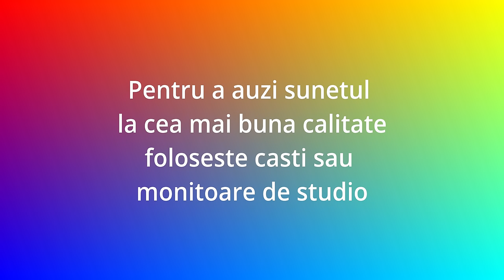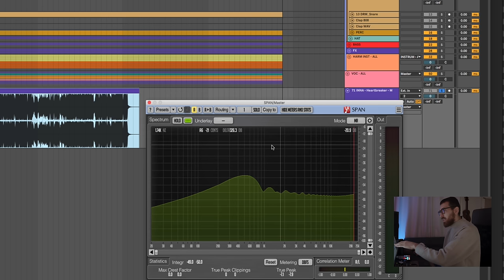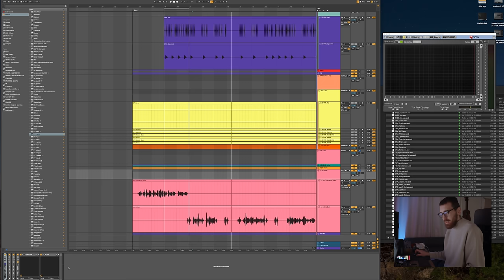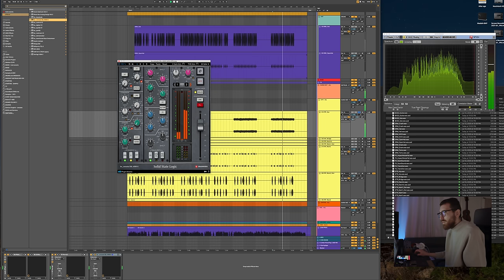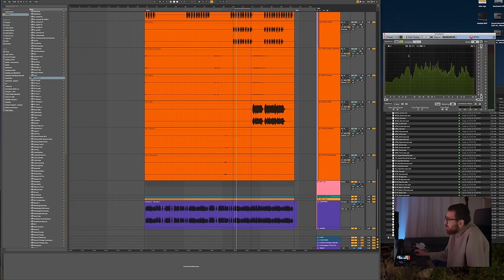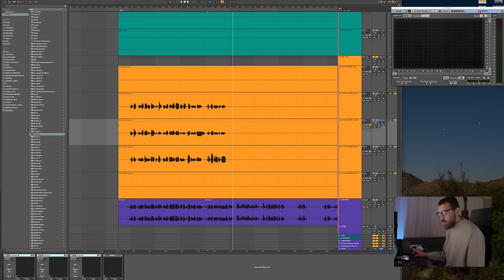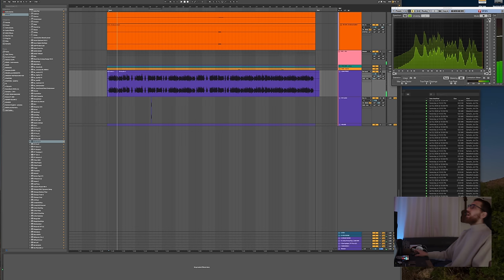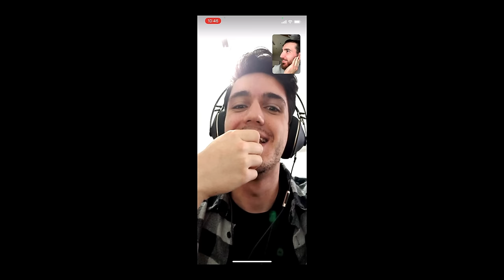Cum mixezi si masterizezi o piesa de la 0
NOU! Scoala de Mix Master MADS, acum si in 4 rate egale

Hi guys, I'm MADS, aka @madsonit  and I'm an awarded music producer from Romania, living in Los Angeles. Born in a small village of 300 people, I truly believe it doesn't matter where you start from, it matters how much you believe in your dream. And I love teaching you guys all I know.

I produced and/or mixed & mastered hundreds of songs, for artists like David Guetta, Fetty Wap, League Of Legends, New Jeans, Famous Dex, Imagine Dragons, Sorana, Skylar Grey, Elliott Taylor, Saint Motel, Andy Grammer, LP, Natalia Jimenez, Faydee, Anthony Ramos, Antonia, Andra, Mira and much more.
I'm nominated for MTV VMA 2019 Video for Good, being the co-producer of the song "Runaway Train", by Jamie N Commons, Skylar Grey, Gallant.
I'm the winner of Best Pop Song of the Year in Romania in 2016, with Andra - "Niciodata sa nu spui Niciodata"
The music I am part of has reached over 1.5 billion streams on Youtube and other streaming platforms.

Thanks for being part of this and supporting me and my work!